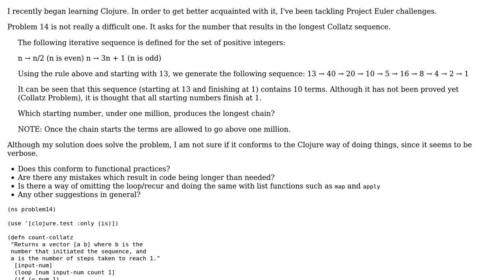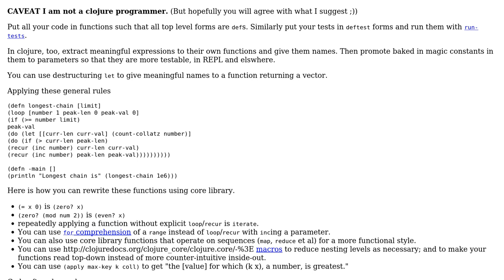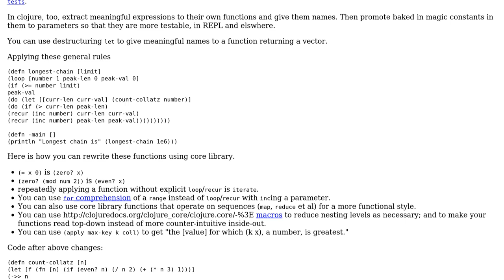Project Euler Problem 14 in Clojure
With thanks & praise to God, and with thanks to the many people who have made this project possible! | Content (except music & images) licensed under CC BY-SA | Music | Images & others | With thanks to user Jamal user ayberkt user abuzittin gillifirca and the Stack Exchange Network Trademarks are property of their respective owners. You are responsible for your own actions.